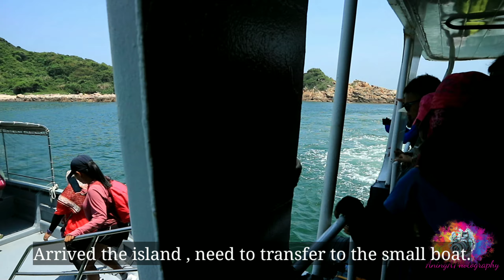索罟群島 EXPLORING SOKO ISLANDS | TWO ISLAND | AT TAI A CHAU 大鴉洲 & SIU A CHAU 小鴉洲 | PART2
🌴🍁🌳The nature is always friendly, peaceful and like a touch of wind in the heart and it becomes worthy🌿🌾☘️